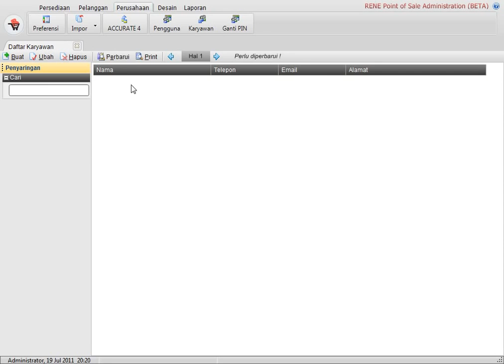Karyawan RENE2 POS Retail Accurate Batam ricoleon